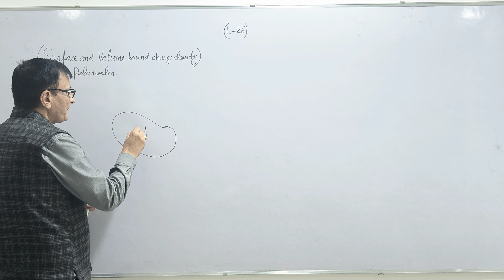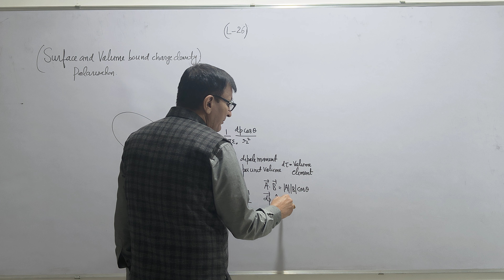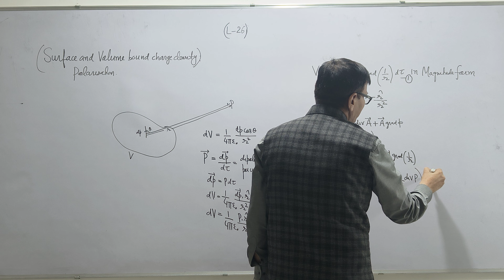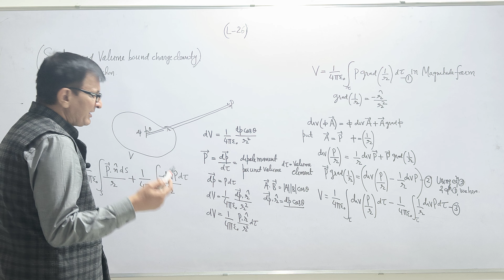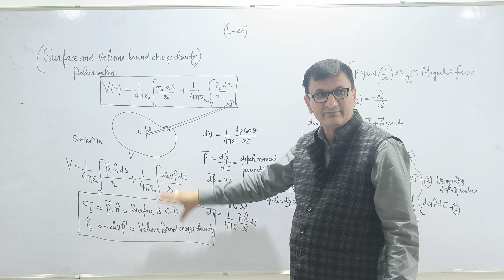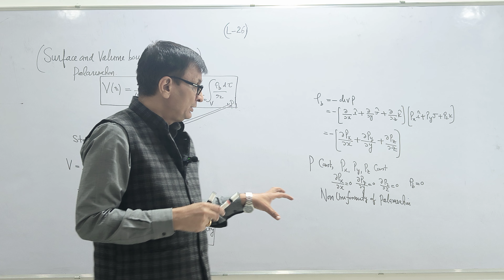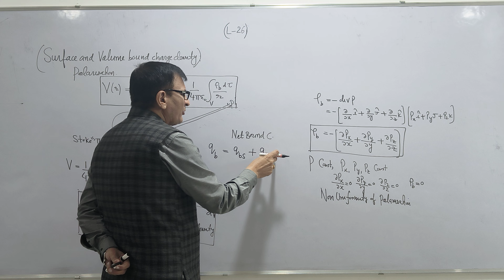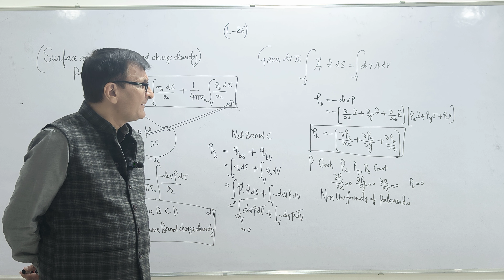Polarisation ( Volume bound charge density and Surface bound charge density)